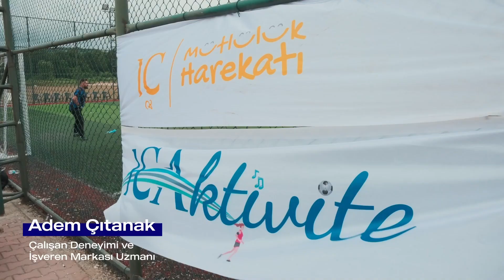ICAktivite Futbol Turnuvası Başlıyor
IC Mutluluk Harekatı çatısı altında kurduğumuz ICAktivite kapsamında gerçekleşen şirket içi futbol turnuvamıza 10 takım katılım göstererek kıyasıya mücadele gerçekleştirecek.

Sosyal ve kültürel etkinliklerimizin çatısı olan ICAktivite, sporsal faaliyetleri ile takım olmanın ve bir arada olmanın heyecanını yaşatmaya devam ediyor.